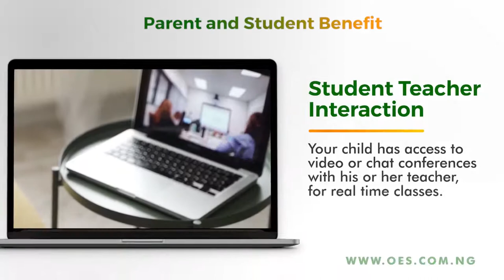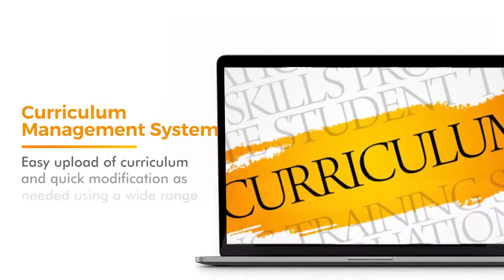OES Marketing Pitch / Video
Online Education System is a complete marketing tool for education. Do you have a School, University, or even an Education Institution for Training? This is a video for you to view.